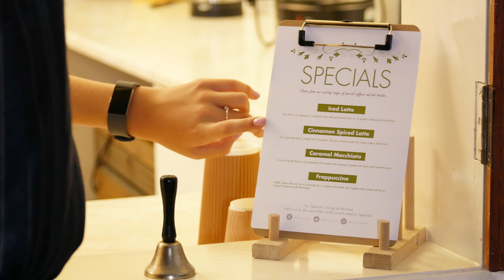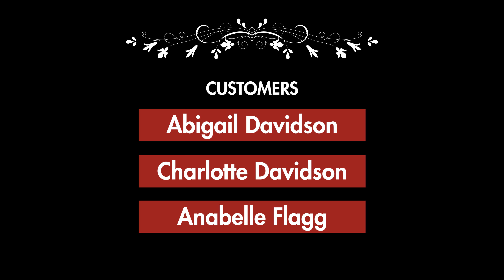The Youth Are Taking Over (2018) - The Coffee Shop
Written & directed by Simon Jeffery

Nathaniel. Ben Michaels
Sue. Ezri McGrath
Patricia the Barista. Ava Struthers
Customers. Abigail Davidson, Charlotte Davidson, Anabelle Flagg

Filmed & edited by. Simon Jeffery